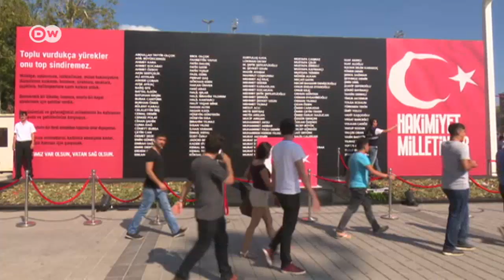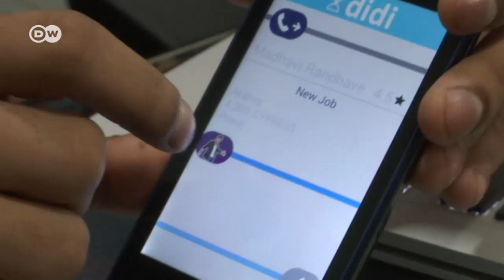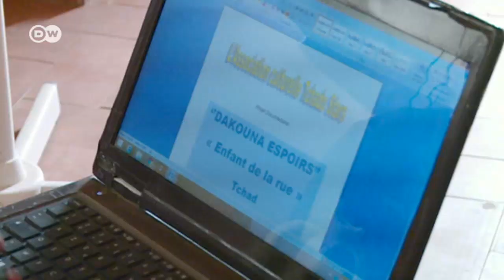World Stories: The Week in Reports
World Stories reports about one week of brutal attacks in Germany. In Turkey, 13.000 people have been detained as part of a crackdown in response to the failed military coup. And in Senegal, a dance school teaches the Art of dancing in the sands.